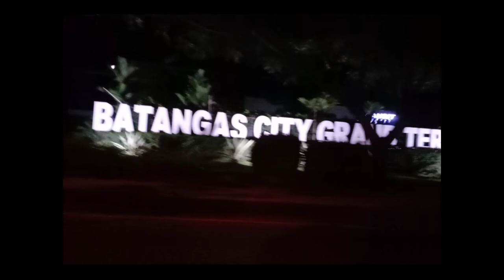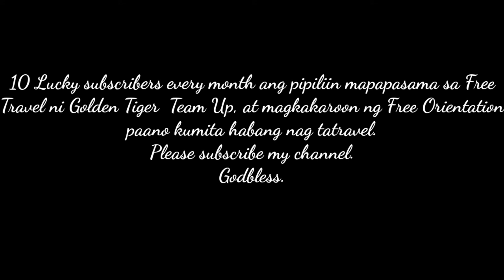Paano magtravel ng libre sa Panonood ng Youtube at kumita Online habang nagtatravel.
Local travellers have an opportunity for free travel by watching this videos every month.We are choosing ten lucky subscribers to go with my trips all over the country Philippines just subscribe , likes and comments on this video. Free business opportunity meeting , business orientation Trainings and livelihood programs.